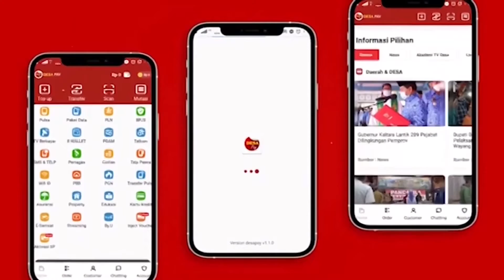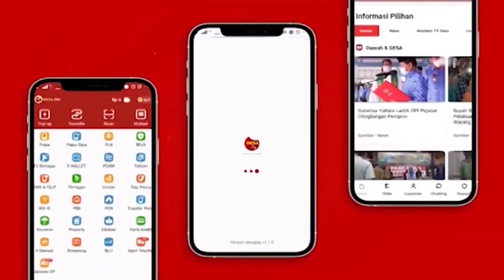Asal muasal kalimat bhinneka tunggal ika yang selama ini kita dengar, dan apa maknanya?